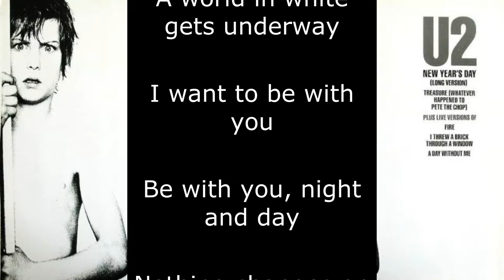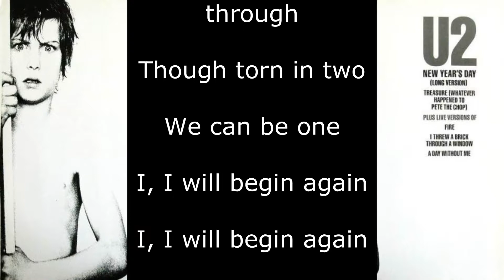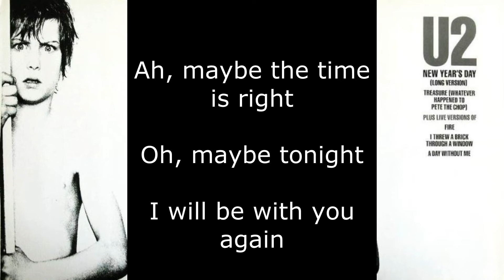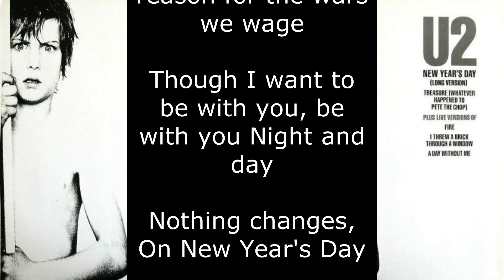U2 - New Year's Day (Lyrics)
"New Year's Day" is a song by Irish rock band U2. It is the third track on their 1983 album War and was released as the album's lead single in January 1983. With lyrics written about the Polish Solidarity movement, "New Year's Day" is driven by Adam Clayton's distinctive bassline and the Edge's piano and guitar playing. It was the band's first UK hit single, peaking at number 10, and was also their first international hit, reaching for number 9 in Norway, number 11 on the Dutch Top 40, number 17 in Sweden, and number 53 on the Billboard Hot 100 in the United States.